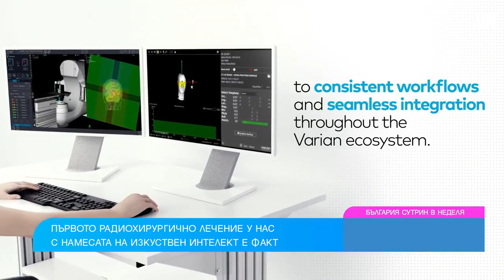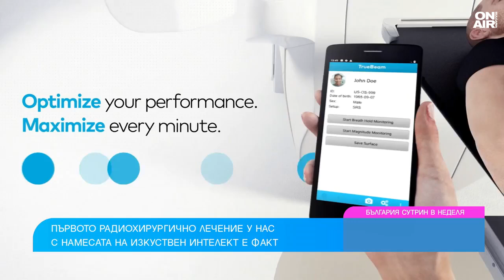Изкуственият интелект оказва безценна помощ при лечението на онкоболните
В България беше извършено първото радиохирургично лечение на онкоболен пациент. Това стана с намесата на изкуствен интелект.

"Всеки апарат за лъчелечение е все по-модерен. Имаме широко навлизане на информационните технологии в нашата работа. Имаме модерна система за наблюдение на пациент по време на лъчелечението, която контролира в реално време неговото положение. Тя се управлява като изкуствен интелект, който работи като наш колега", каза в неделното издание на "България сутрин" д-р Иван Георгиев, началник на отделението по лъчетерапия в "Софиямед".